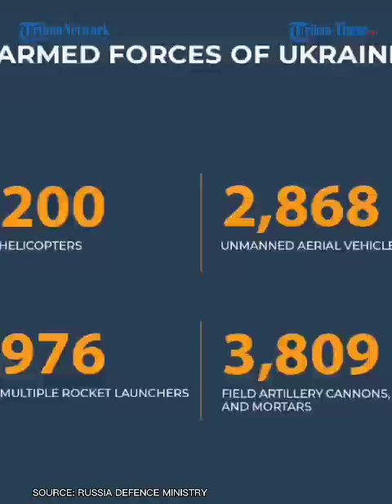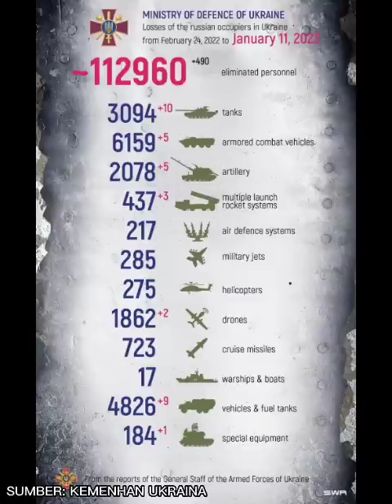2 Stasiun Radar Perang Buatan AS HANCUR, 113 Benteng Ukraina Digempur Rusia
TRIBUN-TIMUR.COM - Stasiun radar kontra-baterai AN/TPQ-50 dan AN/TPQ-36 buatan Amerika Serikat di dekat Artemovsk dan Dzerzhinsk (Republik Rakyat Donetsk) dinetralkan.

Penerbangan jet tempur Angkatan Udara Rusia menembak jatuh satu pesawat Su-27 Angkatan Udara Ukraina di dekat Popov Yar (Republik Rakyat Donetsk).

2 kendaraan udara tak berawak Ukraina di dekat Pavlovka (Republik Rakyat Donetsk) dan Kremennaya (Republik Rakyat Lugansk) ditembak jatuh oleh pasukan pertahanan udara dalam semalam.

Letjen Igor Konashenkov melansir Secara total, 371 pesawat terbang dan 200 helikopter, 2.868 kendaraan udara tak berawak angkatan bersenjata ukraina dinetralkan.
Termasuk 400 sistem rudal pertahanan udara, 7.473 tank dan kendaraan tempur lapis baja lainnya, 976 kendaraan tempur yang dilengkapi dengan MLRS.
Juga 3.809 meriam dan mortir artileri lapangan serta 8.006 unit khusus peralatan militer dihancurkan selama operasi militer khusus.(*)

Sumber: Kemenhan Rusia dan Ukraina 11 Januari 2023